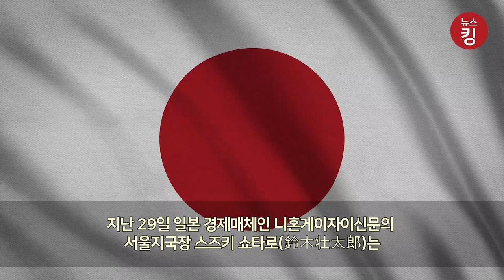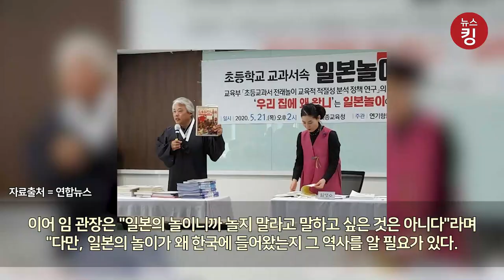'오징어 게임' 속 게임들은 일본 것이다? 또 선넘는 일본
넷플릭스 드라마 '오징어 게임'이 전 세계적으로 인기를 끌고 있는 가운데, 일본 언론이 '오징어 게임'에 등장하는 게임들의 원조가 일본이라 주장했습니다.